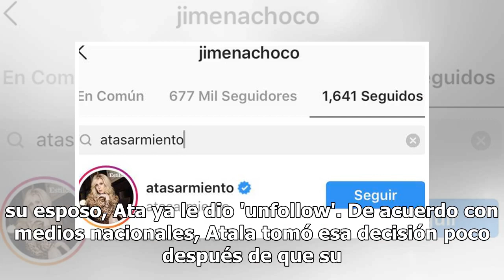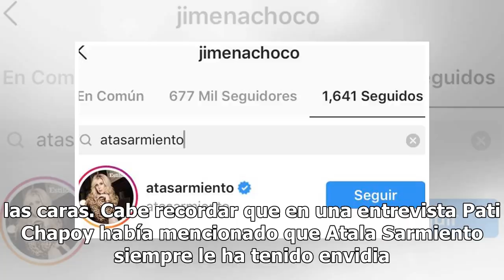Atala Sarmiento deja de seguir a 'La Choco', tras entrar a 'Intrusos'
Aunque Jimena Pérez, 'La Choco',  dijo que está feliz con su trabajo y respeta las decisiones laborales de su cuñada, Atala Sarmiento, lo que muestran las redes sociales es una versión diferente, pues aunque ella aún sigue a la hermana de su esposo, Ata ya le dio 'unfollow'. De acuerdo con medios na...